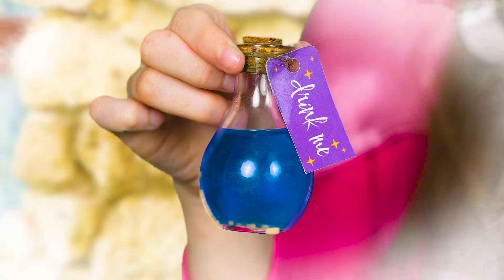Eating Only ONE COLOR Food for 24 Hours Challenge | Olala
Colors may be misleading! Don’t hesitate to watch the new super challenge by Olala.